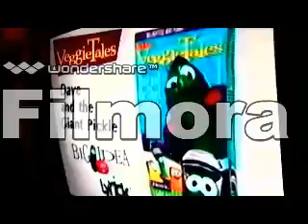Opening to VeggieTales: Rack, Shack and Benny VHS (1998) (Kids Motion International)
This is the 1998 VHS Lyrick Studios Copy Opening to VeggieTales: Rack, Shack and Benny VHS that is published by Big Idea Productions and printed by Kids Motion International.
Opening Order:
1.FBI Interpol Warning
2.Distributed By Lyrick Studios Logo
3.VeggieTales: Dave And The Giant Pickle Video Trailer
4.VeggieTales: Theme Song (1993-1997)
@ 1998 Lyrick Studios Inc.